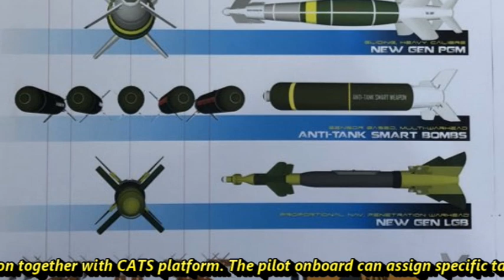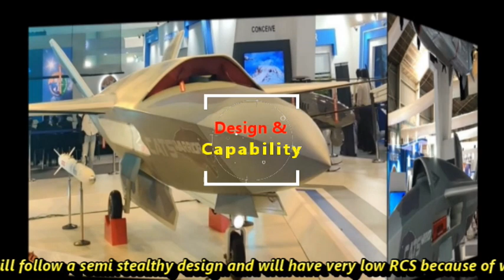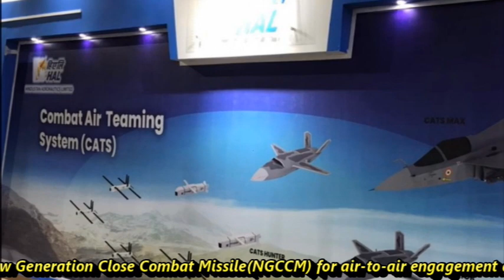CATS-Warrior (Combat Air Teaming System) started Wind Tunnel Testing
Unmanned Aerial Combat
The fight for air-dominance is changing, with evolving technologies in Aerospace sector coupled with Artificial Intelligence. Recently we have seen a lot of development happening in unmanned wingman concept along with other unmanned platforms that can work as a team with a mother ship which would be manned.  The work on India’s indigenous concepts called CATS or combined Air Teaming System is believed to have started in early 2019 under a Public Private Partnership (PPP) between HAL and an Indian private startup Newspace R&D. HAL has done an initial investment of ₹400 crore in CATS Warriors & for the first time they have presented a full scale mocked up prototype in Aero India 2021.  Hal’s CATs program has recently picked up the pace because of the involvement for private firms and DTTI which is an inter-governmental deal between India and USA. Under DTTI various issues such as bilateral defense trade, futuristic and innovative technologies will be focused. The main advantage of DTTI is that it will remove the bureaucratic hindrances hampering the project time line.
CATS Program
The Preliminary design work for CATS program has been completed and the Tejas twin-seat trainer is being optimized as part of a manned-unmanned teaming concept. As a part of CATS, future variants of the Tejas Mk-1A will act as a ‘Mothership for Air teaming eXploitation’ or (MAX) and will be modified with additional command and control interfaces for this purpose. The heavily upgraded IAF Jaguar fighter bomber (called the Jaguar Max) fighters and can also undertake the mission together with CATS platform. The pilot onboard can assign specific tasks to each of these unmanned drones which fly alongside the fighter. These UCAVs can protect the mother-ship from enemy attack and can also engage into attack missions.  The Indian air force and navy have also backed the effort for designated Combat Air Teaming System (CATS). Scale models of CATS are expected to begin testing in the near future. Since the Tejas lacks an operational datalink, HAL is looking to integrate an indigenous datalink that is being tested on the Hawk i – a locally modified version of the BAE Systems Hawk 132.
HAL CATS Component
HAL has showcased its 4 major components under CATS program in Aero India show 2021. They are the HUNTER an air launched Wingman, The ALFA an air launched Swarms drone, the WARRIOR the loyal Wingman and Infinity Pseudo satellite. These all four systems are part Combat Air Teaming and will fly side by side with a combat aircraft.  The CATS Warrior is a low-observable, unmanned wingman, which is controlled from CATS MAX. A full-size CATS Warrior mock-up was displayed at the Aero India show 2021 in Bengaluru. It will have 2 variants. The Smaller will be approx 4M long and Larger one is going to be 9M long. CATS Warrior will follow a semi stealthy design and will have very low RCS because of which it will be difficult for enemy defense system to detect it. The early variant of UAV will be powered by 2 PTA7E engines which is capable of generating thrust of around 4 KN. The maximum take-off weight is 1,300 KG and it can carry a payload of about 250 KG internally and 250 KG on the external pylons. It can cruise at a speed of Mach 0.7 to 0.8 with a range over 800KMs and endurance of 80mins. The Warrior drone will have an internal bay where it can carry 2 SAAW(Smart Anti-Airfield Weapons) for ground attack. It will also carry New Generation Close Combat Missile(NGCCM) for air-to-air engagement and in self protection role. The missile is under development by MBDA & BEL.   The cost of each unmanned wingman is projected to be just $5 million. As per the latest report the CATS Warrior has started its maiden wind tunnel testing and is progressing well on schedule. The first flight of Warrior Drones is expected by 2022 and is expected to be ready by 2024-25.